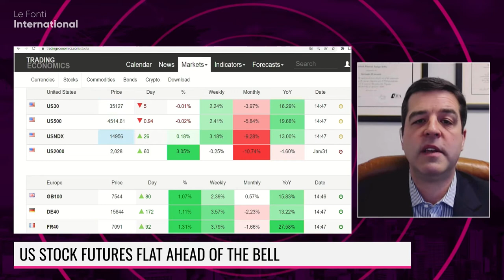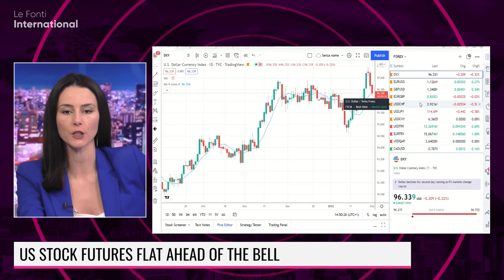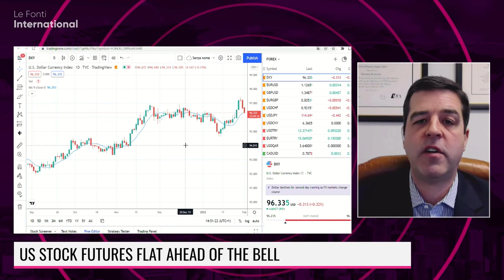MARKETS BRACE FOR FOUR FED RATE HIKES THIS YEAR